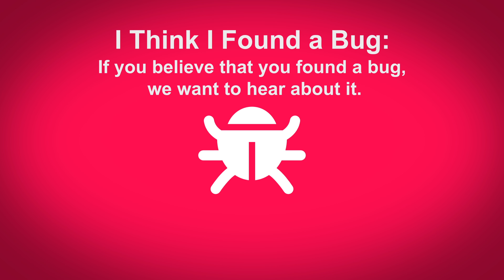Musically Software Bug Found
I Think I Found a Bug, What Do I Do?

I Think I Found a Bug:

If you believe that you found a bug, we want to hear about it.